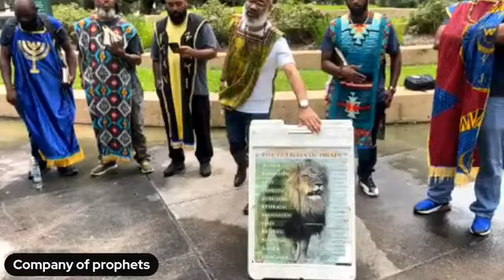Gms Houston Saturday camp 7-13-24